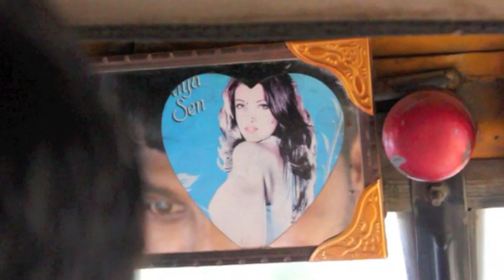india.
I knew that this country was going to leave some sort of an impact on my life. But within the space of only two and a half weeks, it completely changed it. Forever.